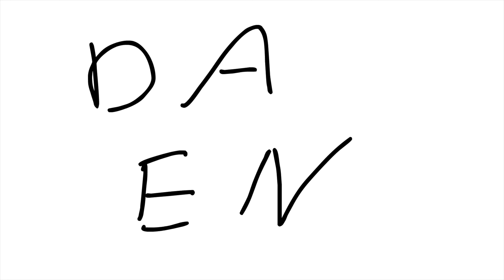Meh Adventures of Frosty | Part 8 Finale "Turtle Cafe" & ALL Episodes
Meh Adventures of Frosty Part 8 "Turtle Cafe"